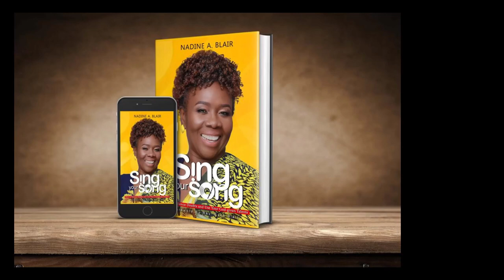Suicidal, Cutting - This Author tells it all -Nadine Blair Show Aired Sunday Jan 15, 2023- S1EP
Trecian Smith-Bryan on The Nadine Blair Show Aired Sunday January 15, 2023 on LoveTV & CGTV S1EP9 TNBS - Series 1 Episode 9

CREDITS - S1E9
Trecian Smith-Bryan

HOST
Nadine Blair

GUEST
Trecian Smith-Bryan

THEME MUSIC
Courick Clarke – Music
Courick Clarke & Nadine Blair – Lyrics

VOCALS on THEME SONG
Courick Clarke
Carrialeisa Henry-Rushton

MONTAGE
Omar Sinclair

MONTAGE MUSIC
Courick Clarke

EDITOR
Omar Sinclair
Nadine Blair

CAMERA OPERATOR
Dr Phill Entertainment/Philroy Facey
Kevin Boswell

MAKE-UP
Oneil Baugh

WARDROBE
“Nadine’s Got Style”

SPECIAL THANKS TO:
Bishop Dr Ronald & Rev Evon Blair
David Cassanova
Love TV
Ready TV
Allowed To Shine Ministries
Allison Dexter
Leon & Delva Roberts
Novia Blair
Paula Blair

GRAPHICS
Omar Sinclair

LIGHTING
Dr Phill Entertainment
Love 101 - Studio 4

SET & PROPS
Lloyd’s Decor
Allison Dexter

PLANTS
Waltham Park New Testament Church of God

RECORDED AT
LOVE 101 FM - Studio 4

Embrace Medical Supplies and Equipment Limited
Doctors To Health
Drs Derek & Dorette Senior
ABRISC Shipping & Brokerage Consultant – Fast Efficient Reliable

SONGS
- written by Nadine Blair, Christina Broderick, Sabrina Bryce, Eljay Reid
Performed by Perpetual Sounds of Praise

“Jehovah Is Your Name” - as done by Benjamin Dube
“Hosanna – Be Lifted Higher” – as done by Israel Houghton
Performed by Nadine Blair
National Island Convention
The New Testament Church of God – 2021

BOOKS
“Sing Your Song” by Nadine Blair

“Speak: Letters to the reader: Uncovering the story, and effects of childhood sexual abuse” by Trecian Smith-Bryan

EXECUTIVE PRODUCER
Nadine Blair

PRODUCTION FACILITY
CGTV – Caribbean Gospel TV

A NADINE BLAIR PRODUCTION